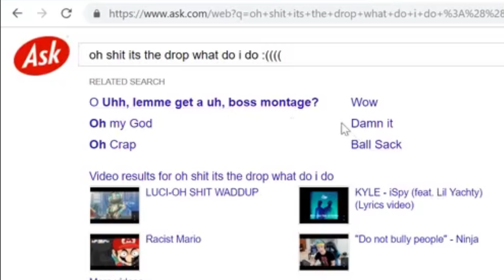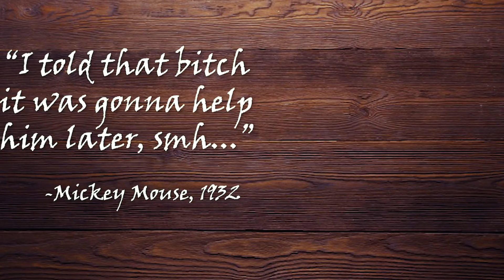EtG - Nothing but Junk